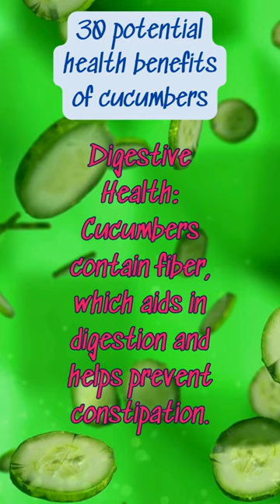8 health benefits of cucumbers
Hydration: Cucumbers are composed of about 95% water, making them an excellent hydrating food.
Low in Calories: Cucumbers are low in calories, making them a great choice for those watching their weight.
Rich in Vitamins: They are a good source of vitamins like vitamin K, vitamin C, and various B vitamins.
Mineral Content: Cucumbers contain essential minerals like potassium, magnesium, and manganese.
Antioxidant Properties: Cucumbers contain antioxidants, including beta-carotene and flavonoids, which help protect cells from damage.
Anti-Inflammatory: The compounds in cucumbers may help reduce inflammation in the body.
Heart Health: The potassium in cucumbers may contribute to maintaining healthy blood pressure levels.
Digestive Health: Cucumbers contain fiber, which aids in digestion and helps prevent constipation.
Weight Management: The low calorie and high water content make cucumbers a good choice for weight management.
Skin Health: The silica content in cucumbers is beneficial for skin health, promoting a clear complexion.
Joint Health: Silica is also important for joint health and may help strengthen connective tissues.
Blood Sugar Regulation: Some compounds in cucumbers may help regulate blood sugar levels.
Cancer Prevention: Cucumbers contain compounds like lignans and cucurbitacins, which have been studied for their potential anti-cancer effects.
Detoxification: The water content and certain compounds in cucumbers may help flush out toxins from the body.
Eye Health: The vitamin A content in cucumbers is beneficial for maintaining healthy eyes.
Alkalizing Properties: Cucumbers are alkaline-forming, which can help balance the body's pH levels.
Bone Health: Vitamin K in cucumbers plays a role in bone health by aiding in calcium absorption.
Joint Health: Silica, present in cucumbers, is essential for the health of connective tissues, including joints.
Anti-Aging: The antioxidants in cucumbers may help combat oxidative stress, contributing to anti-aging effects.
Bad Breath Prevention: Cucumbers can help freshen breath and promote oral health.
Hair Health: The silica content in cucumbers is beneficial for promoting healthy hair growth.
Reduction of Puffy Eyes: Placing cucumber slices on the eyes can help reduce puffiness and soothe the skin.
Stress Reduction: B vitamins in cucumbers may help alleviate stress and promote a sense of calm.
Improved Kidney Function: The high water content in cucumbers can contribute to kidney health by promoting hydration.
Regulation of Blood Clotting: Vitamin K in cucumbers plays a role in blood clotting and wound healing.
Aids in Weight Loss: Due to their low-calorie content and high water content, cucumbers can be a helpful addition to a weight loss diet.
Supports Immune Function: Vitamin C in cucumbers is important for immune system function.
Balances pH Levels: Cucumbers have alkalizing properties that may help balance the body's pH levels.
Hangover Relief: The high water content in cucumbers can help rehydrate the body, making them a potential aid for hangover relief.
Natural Coolant: Cucumbers have a cooling effect, making them a refreshing choice, especially in hot weather.